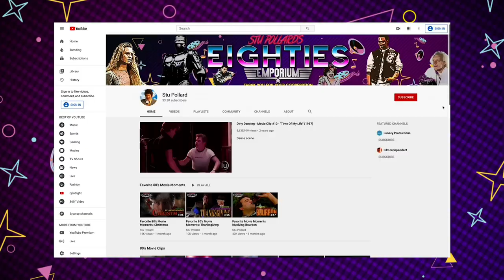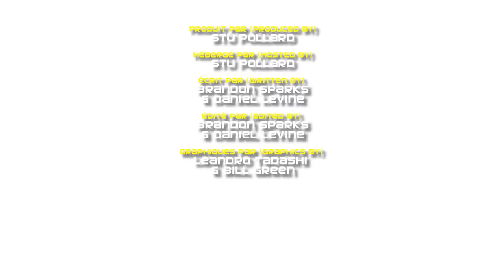France Movies of the 1980's (80's EMPORIUM)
Bonjour! In honor of my recent trip to Paris, I thought I'd make an episode featuring my top 80's movie moments that take place in France!

Keep an eye on the channel for a sweepstakes involving some genuine French wine coming soon!